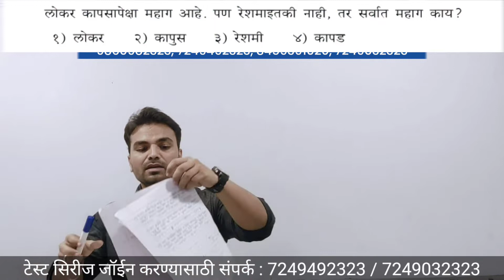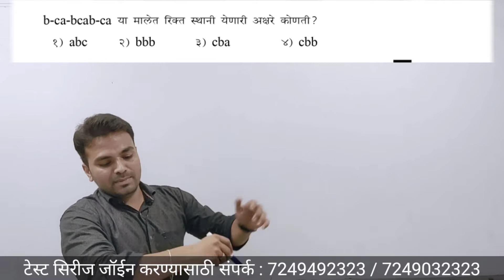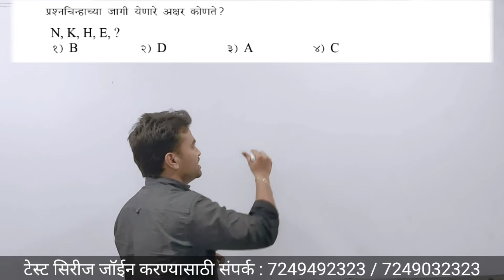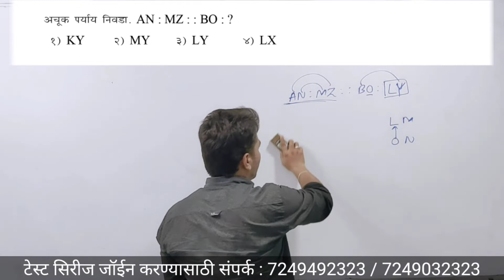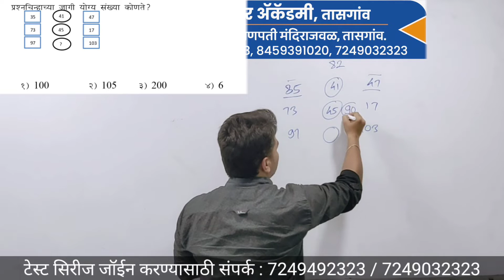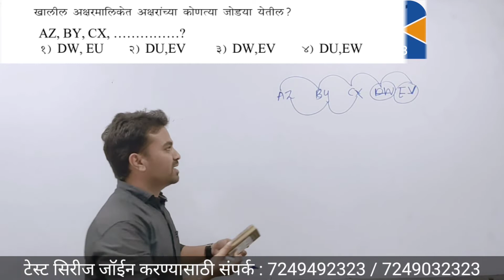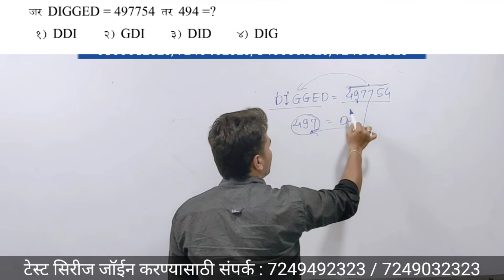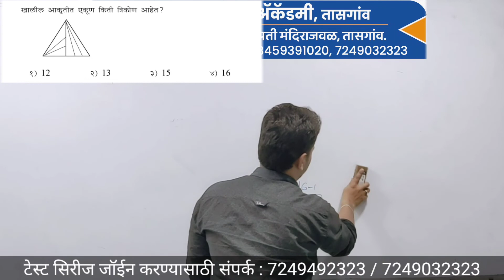पोलीस भरती 2022 प्रश्नपत्रिका 2 | भाग 2 अंकगणित व बुद्धिमत्ता | Police Bharti Question Paper 2022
पोलीस भरती टेस्ट सिरीज | प्रवेश सुरु | 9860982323 | 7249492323 | 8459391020

🚔 मिशन महाराष्ट्र पोलीस  🚔

📋 महा टेस्ट सिरीज 2022

🎯 टार्गेट पोलीस टेस्ट सिरीज 🎯
🔥 एकूण 100+ टेस्ट (सर्व टेस्ट संपूर्ण अभ्यासक्रमावर आधारित )
🔥 100+ टेस्ट (विषयानुसार)
💰 फी ₹ 99 (28 जानेवारी पर्यंत)
💥💥 10, 000 प्रश्नांचा सराव
💁🏻‍♂️ मराठी व्याकरण चे विश्लेषण

📑 PDF डाउनलोड करून प्रिंट करू शकता

📍 अधिक माहितीसाठी प्रत्यक्ष कॉल करा
🚫 कॉल करून सविस्तर माहिती घेऊनच टेस्ट खरेदी करा

💁🏻‍♂️ किंवा My Ambitious Digital Education या ऍप वरून लगेच खरेदी करा